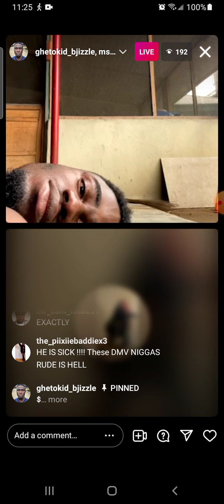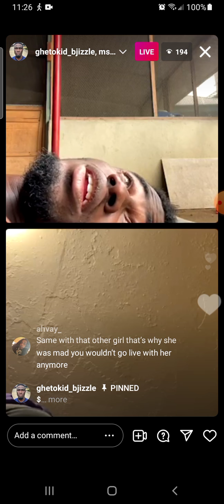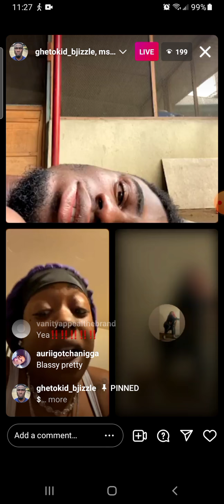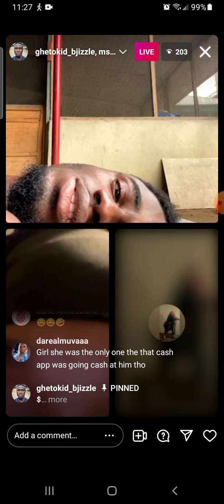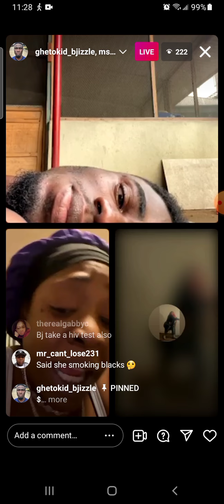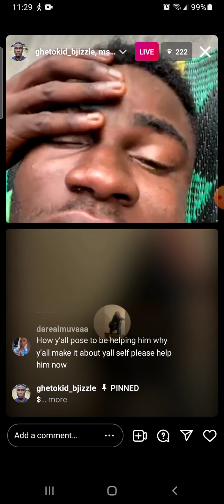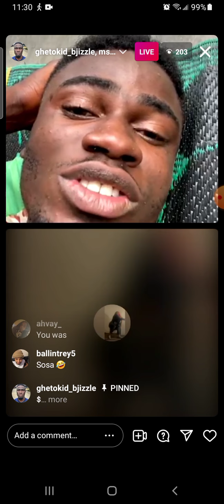BJ says he can't move he needs money for medication